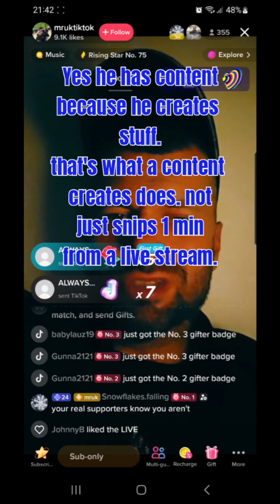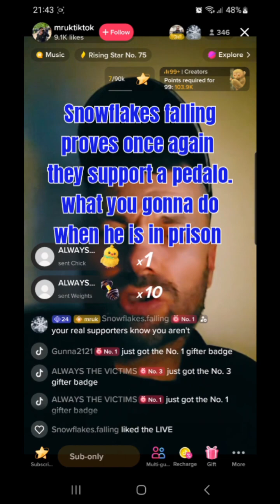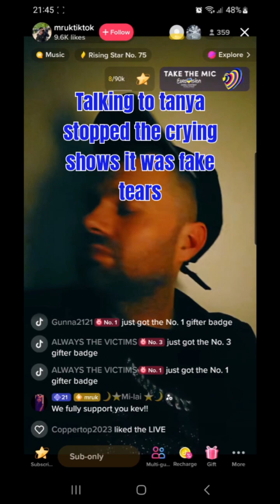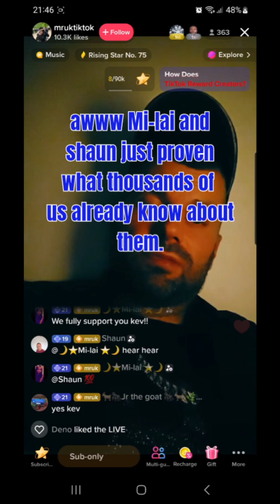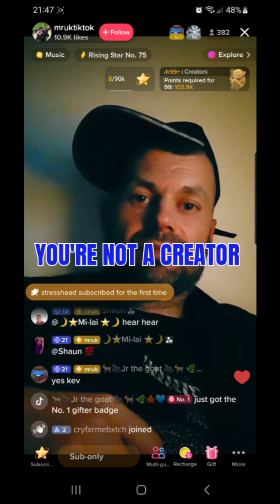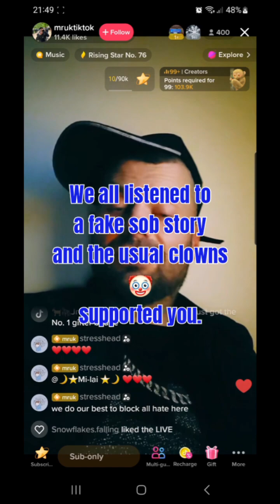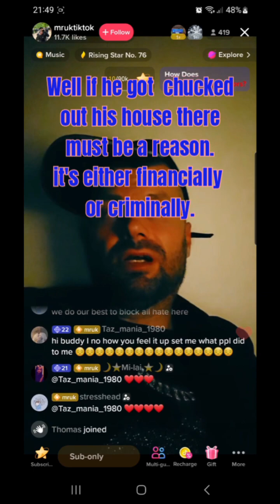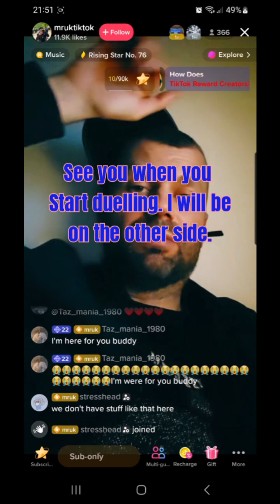Kev loves vegas.(1)